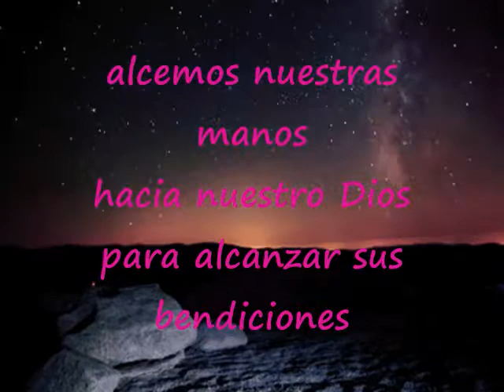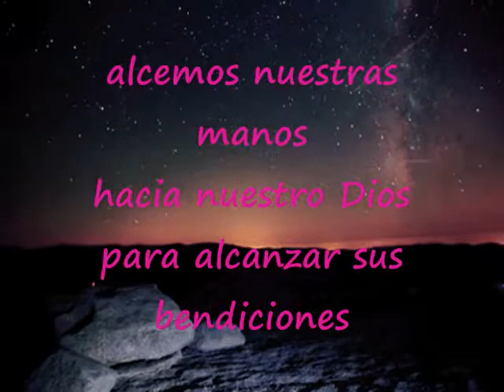Adoremos Todos Al Señor